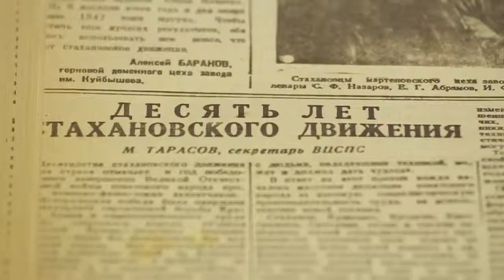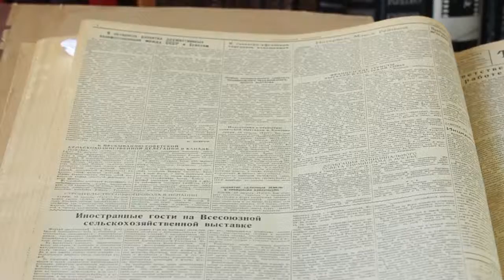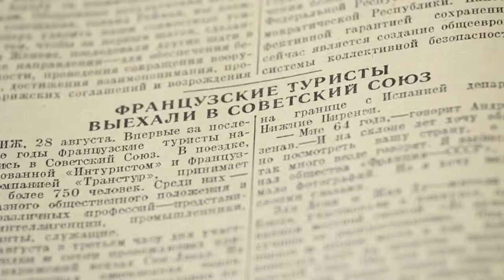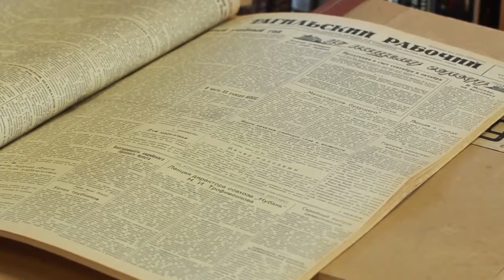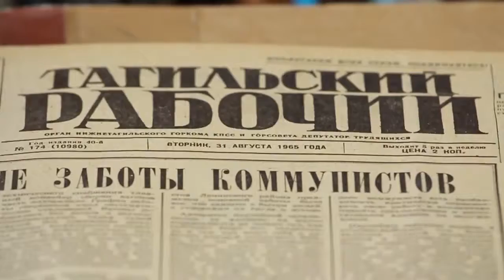Сегодня в прошлом веке Выпуск от 31 августа Тагил ТВ